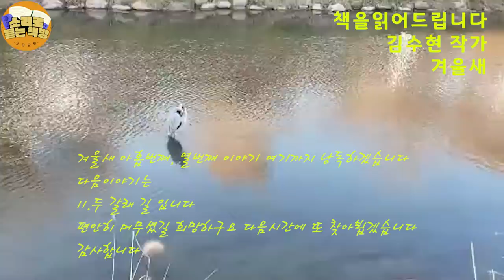[장편소설오디오북] 겨울새(8) / 김수현작가 /아이를 낳았지만, 시어머니와 남편의 말은 달라진다. 아이까지 있으니 새출발을 하자며 남편이 얘기하고,...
작가 : 김수현

(9) 운명의 끈
(10) 연민의 모성애